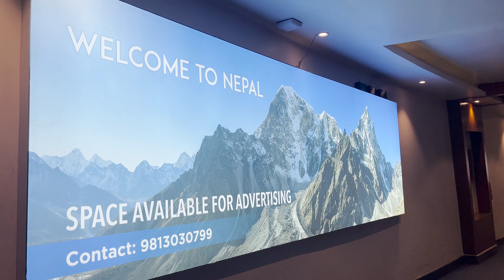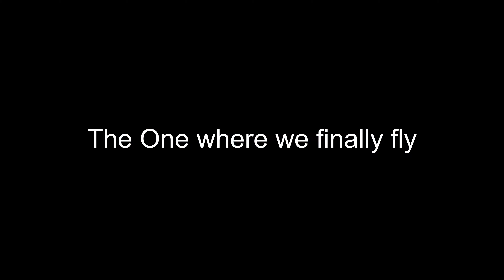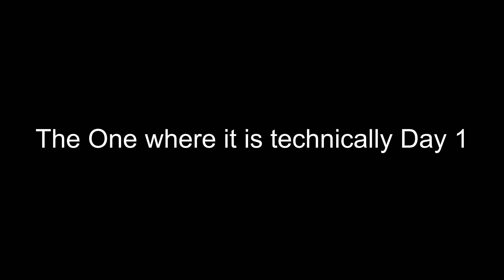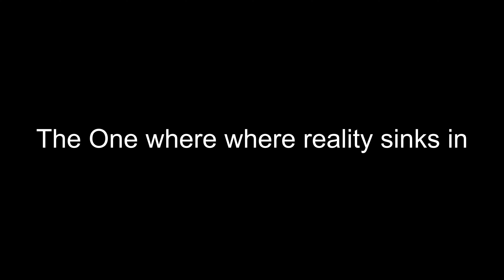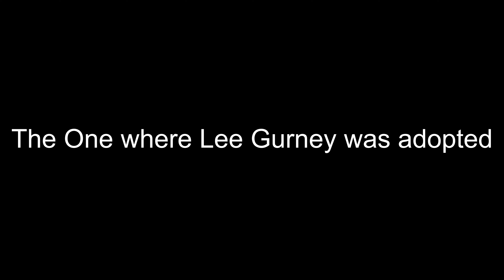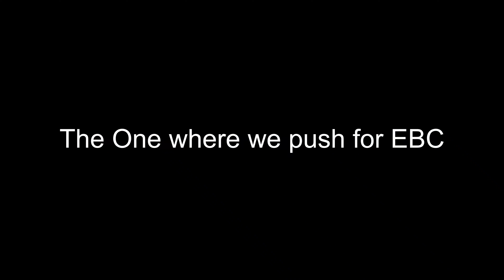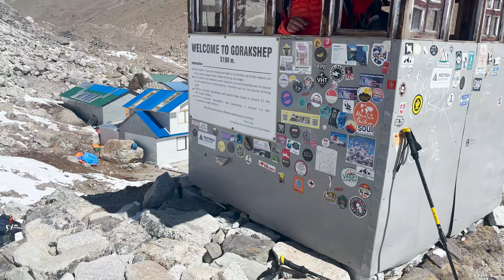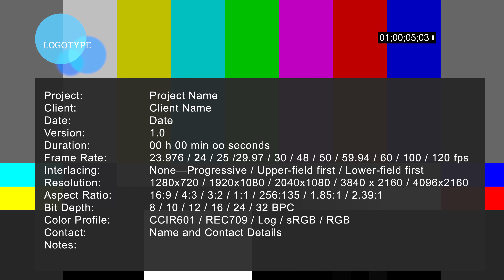Epic wala trip to Everest Base Camp 2023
A trip to everestbasecamp in nepal during the month of April in 2023 where just getting to lukla was an adverture on its own.